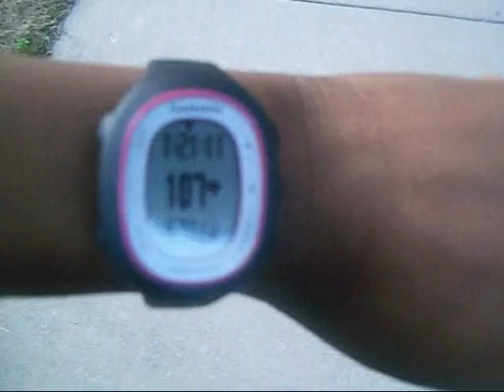Road to 165 Pounds #6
vlog for today